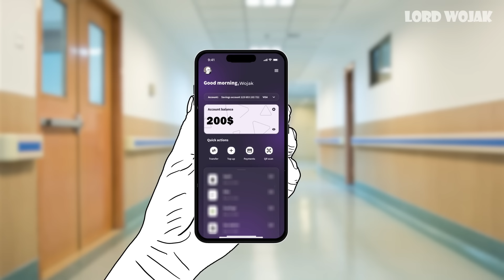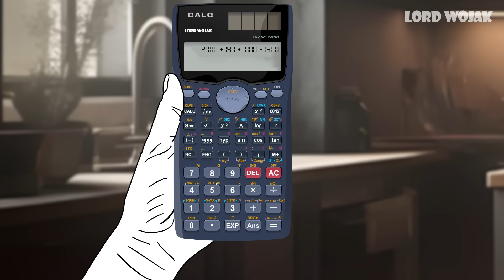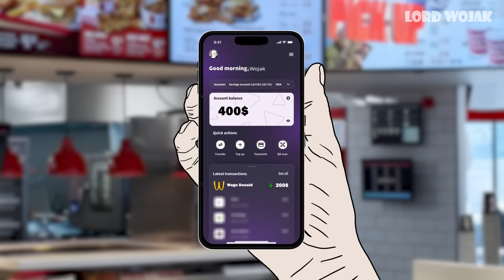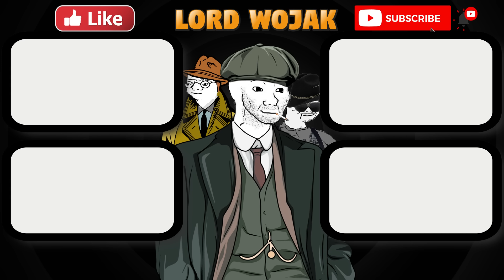Life of an Underpaid Employee